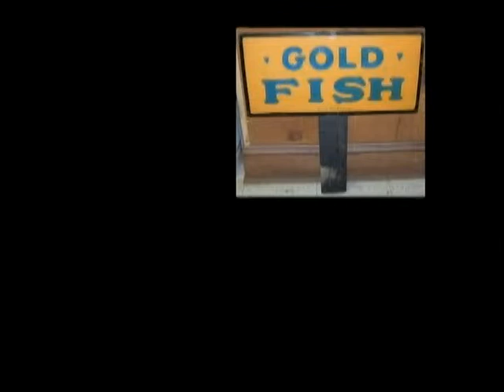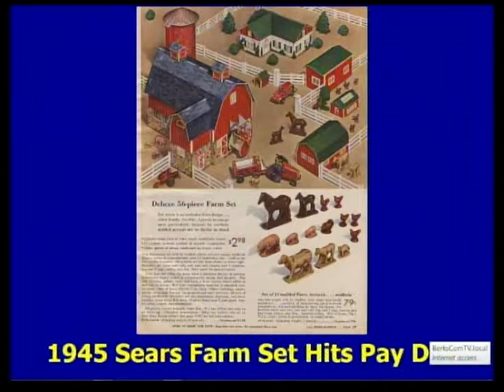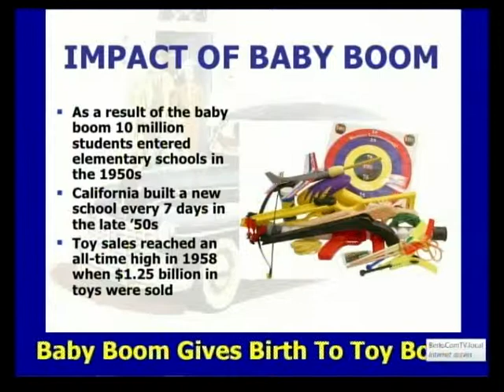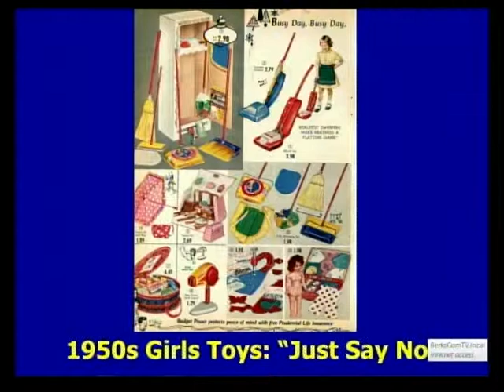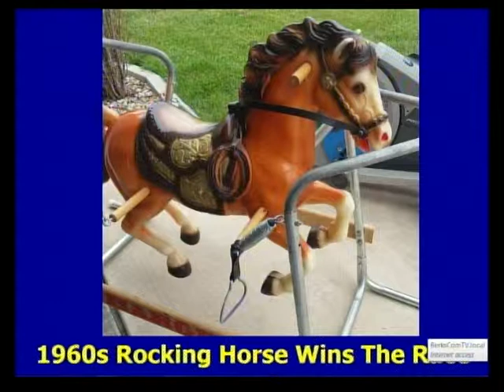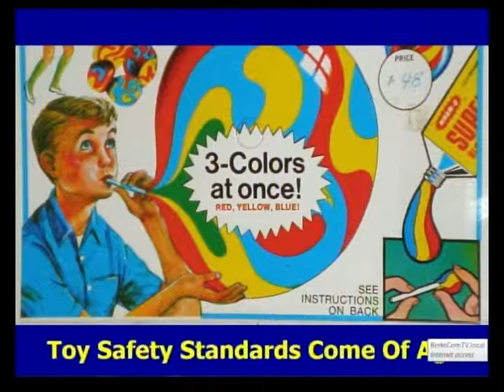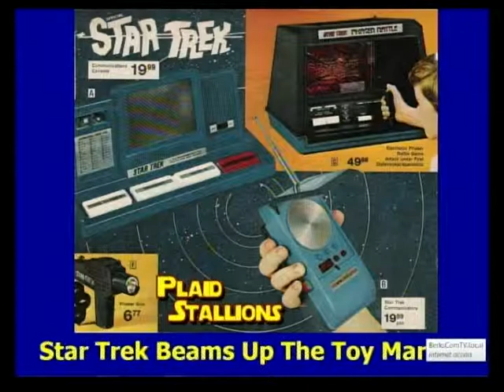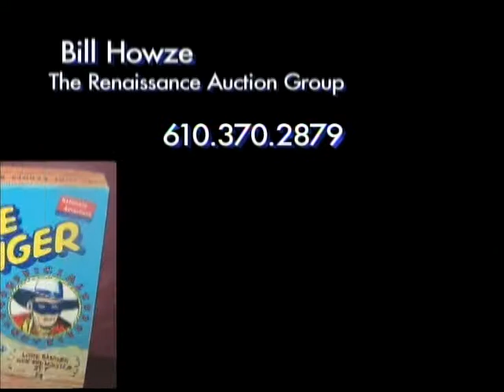Mid-20th Century Toys 2-26-19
Bill Howze is joined by longtime antique dealer and collector Jon Showers to look at and discuss mid-20th Century toys.